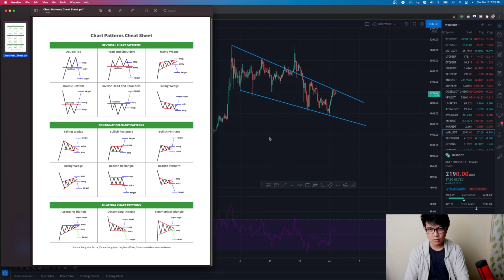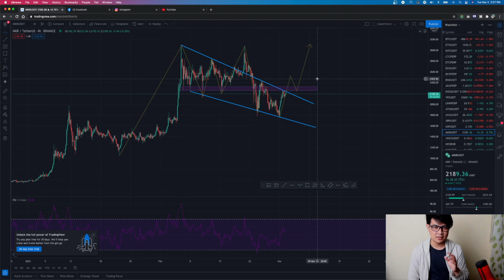Paano mag drawing ng Trend lines | Trading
Quick Tutorial paano mag drawing ng Trend lines